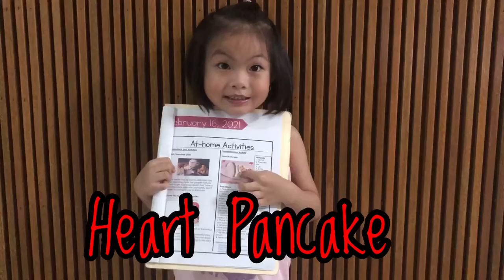Zia and a ❤️ Pancake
Materials:
1. Tin foil
2. Pancake Mix
3. Oil
4. Butter
5. Chocolate Chips
6. Pan
7. Mixing Bowl
8. Syrup

Procedure:
1. Tear off a square of tin foil and fold it long ways into a stiff 1" strip.
2. Using your heart shaped cookie cutter as a template, press your foil strip along the inside edges until you have a nice heart shaped. However, if you don’t have a heart shaped cookie cutter, you can just manually shape the tin foil into a heart. Fold one end of the tin foil over the other
to close the gap. In this way, no pancake batter can seep out of the opening.
3. Coat the inside of the mold with butter or oil.
4. You're ready to cook! Pre heat a frying pan on medium heat and ready your pancake batter.
5. Place your tin foil in the pan. Next, gently pour your pancake batter.
6. Once you can see bubbles forming on the top of the pancake, remove the tin foil heart shaped mold and wait a few seconds.
7. Flip the pancake and cook the other side until brown.
8. Serve with syrup and enjoy!

NOTE: Materials and instructions were provided by Another Home To Grow Learning Center, located at #24 Adrian Street, North Fairview, Quezon City, Philippines.